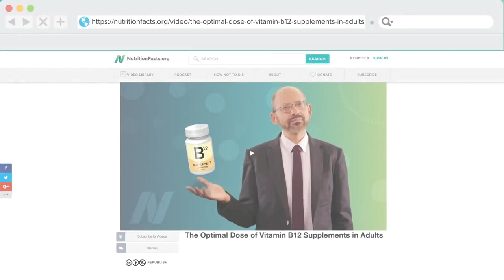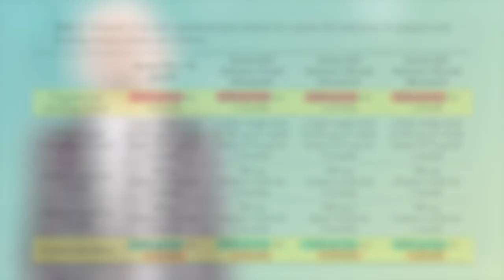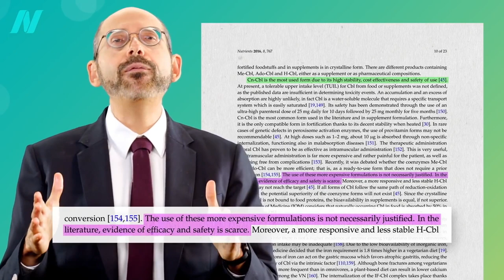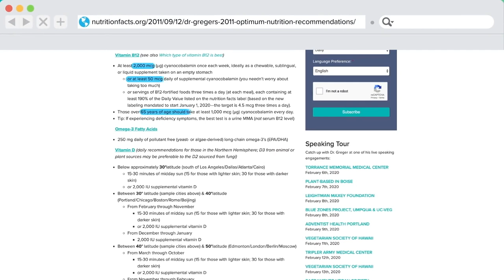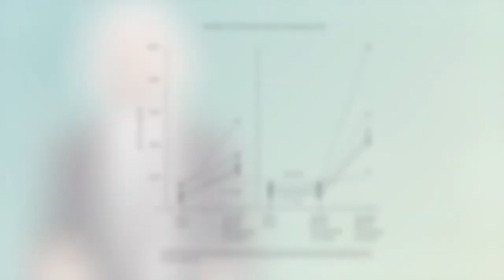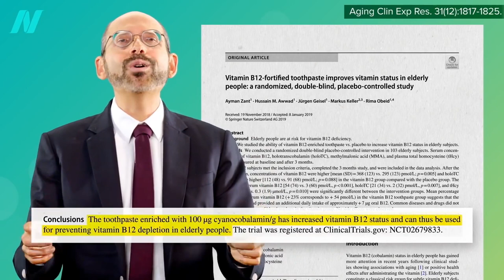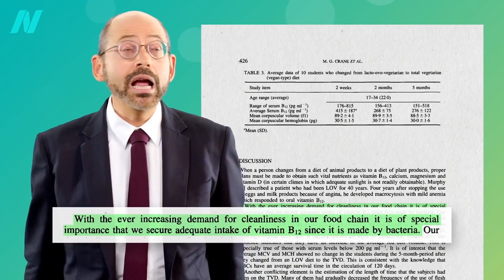Best B12 Vitamin: Cyanocobalamin vs Methylcobalamin - Dr Michael Greger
Cyanocobalamin versus methylcobalamin: For prevention and treatment of vitamin B12 deficiency, cyanocobalamin in chewable, sublingual, or liquid forms (rather than in a multivitamin) is best under most circumstances.

Michael Greger, MD FACLM: Dr. Greger is a physician, New York Times bestselling author, ("How Not to Die", "The How Not to Die Cookbook" and "How Not to Diet") and internationally recognized speaker on nutrition, food safety, and public health issues. In 2017, Dr. Greger was honored with the ACLM Lifestyle Medicine Trailblazer Award and became a diplomat of the American Board of Lifestyle Medicine

00:00 Introduction
01:08 B12 vitamin supplementation scheme
01:36 What kind of B12 is better?
02:39 Methylcobalamin for kidney failure
03:38 Better take B12 separately
04:25 Better chewable or sublingual?